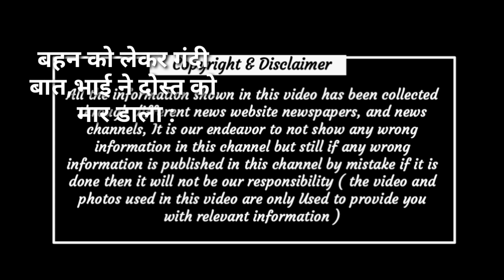Chhattisgarh latest news today